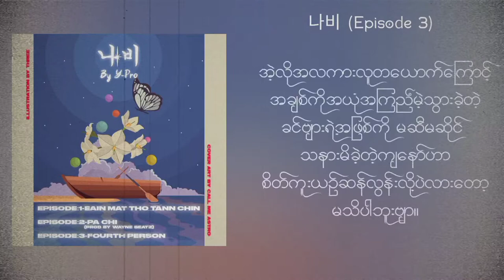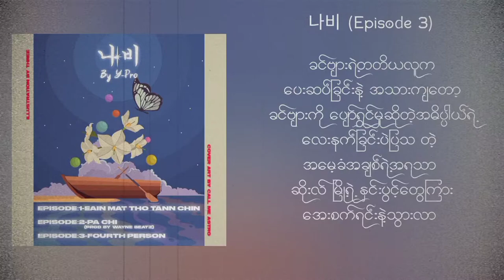나비 by Y-Pro (Episode 3 Fourth Person) (Official Lyrics Video)